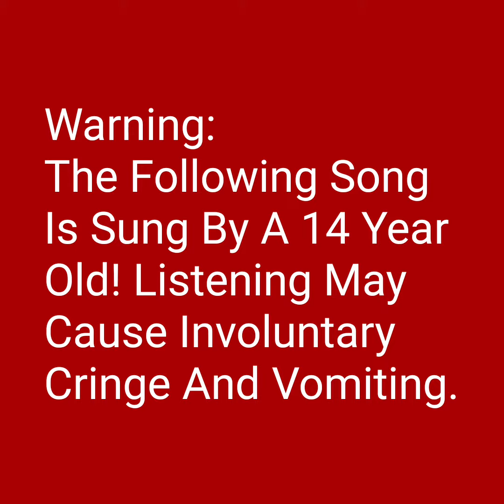"Gold" (Cardi B Up Parody) [Prod. Dices]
Parody Of Cardi B Up!